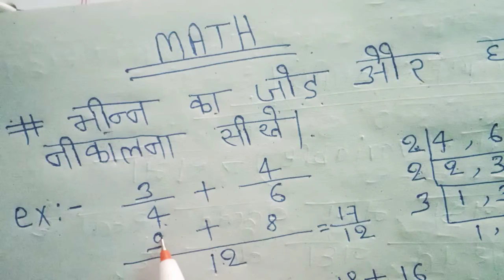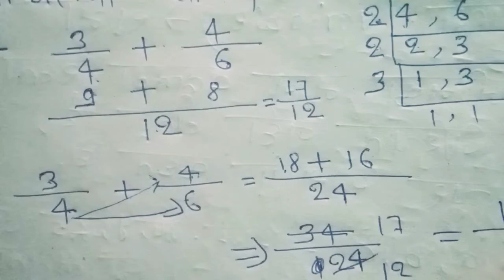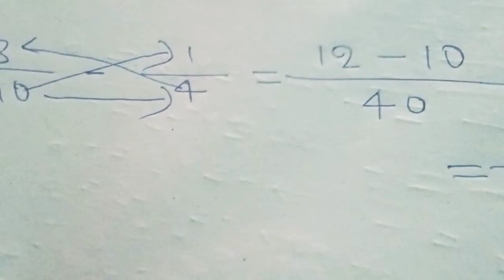भिन्नों का जोड़ और घटाव निकालने का सबसे आसान ट्रिक मात्र 2 सेकंड में हल करें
नमस्कार दोस्तों,'' harendar solution'' is an educational Chanel where you will find videos related to comptitive exams such as SSC CGL,CHSL,MTS, RAILWAY, BANKING,CTET,UPTET AND, OTHERS COMPTITIVE EXAMS level exams ki questions, answers aur short tricks मिलेंगे... इसलिए आप इस चैनल को जरूर SUBSCRIBE कर लीजिए. ताकि आपको NOTIFICATION मिलता रहे.